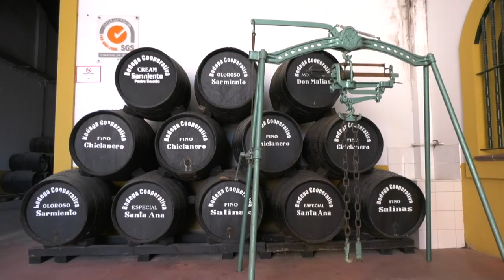CHICLANA | CÉSAR SALDAÑA SERÁ RECONOCIDO CON EL "CAPATAZ DE HONOR" CON MOTIVO DEL DÍA DEL VINO